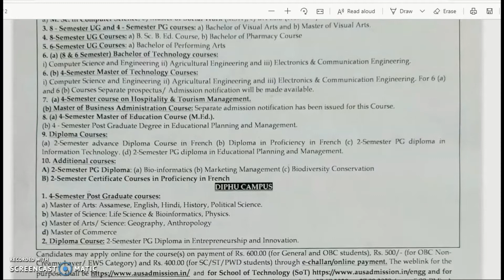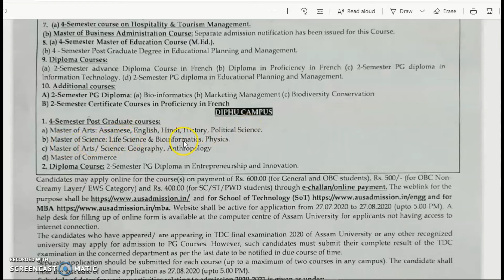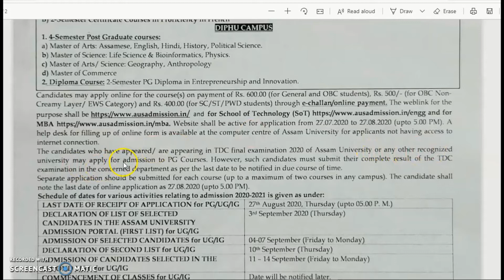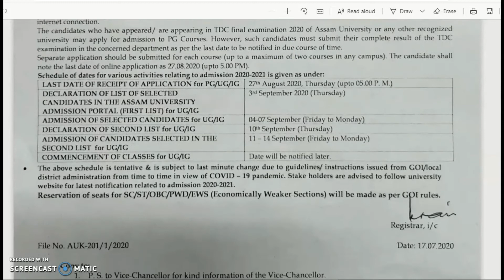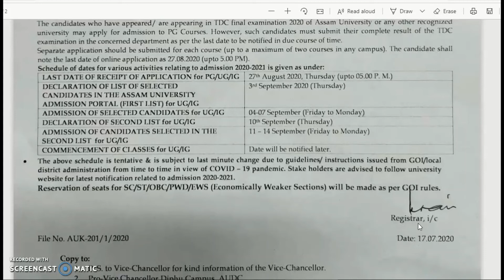Assam University - CUCET Participating University offers Admission without Test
Assam University, A Central University established by the Art of Parliament has invited applications for admission in various UG, PG, PG Diploma and Certificate Courses.
Those who have missed the chance to apply for CUCET 2020 and wish to get admission without Entrance Test / Exam may apply for Assam University upto 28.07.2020.

The University will take admission on Merit Basis without any Entrance Test